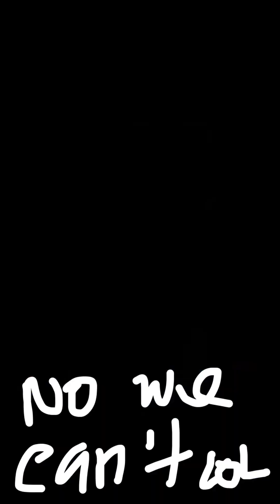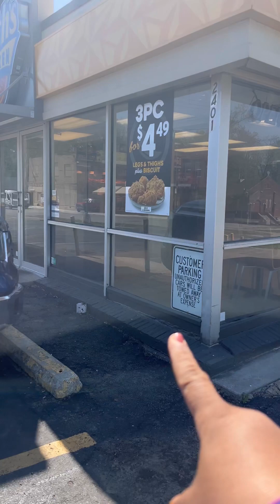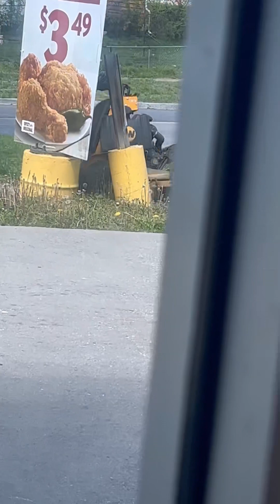When things go right❤️ My son took me out to eat❤️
Today is mother and son lunch date at churches chicken with a stroll through the neighborhood.